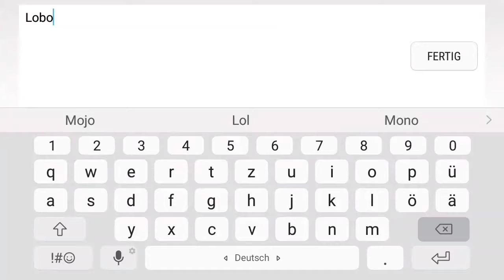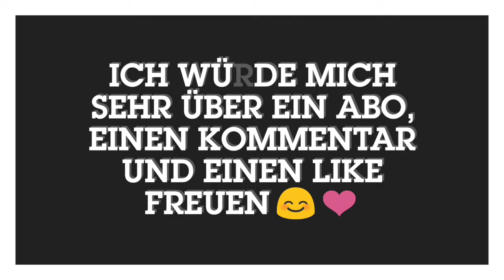Captain Copperbeard Level 1-100+ 😍😍😍 | Monster Legends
In diesem Video zeige ich euch wie ich Captain Copperbeard vom Level 1-100 hochpushe. 😉😆🤳👍👌